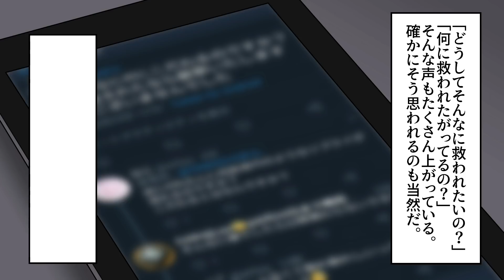【実話】双子なのに似ていないのが嫌で…xxxx万円をかけてそっくりになるように全身整形する双子の姉妹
◆クレジット
・BGM